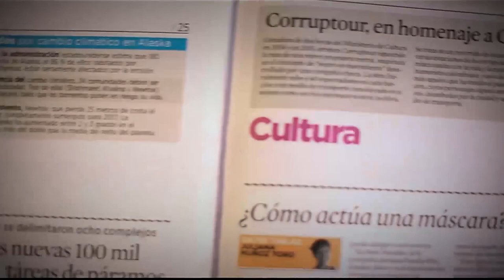Reconocimiento "Ser Mejor" para la calidad educativa [Parihueliando con vos] Telemedellín